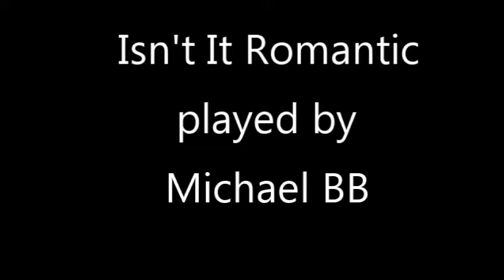Isnt It Romantic Solo Jazz Piano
Richard Rodgers, once again. The title says it all. Played with the soft pedal ON for the duration. Keith Jarrett and Oscar Peterson are two players who use this device often.  Bill Evans used it as well. Simple chords, and simple movements, in an attempt at the Profound Simplicity style now in vogue. MBB